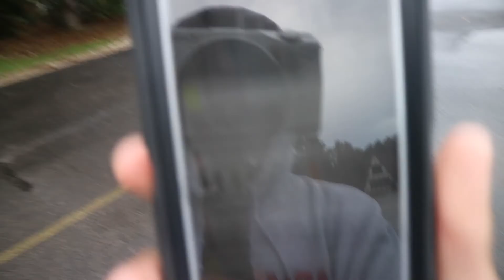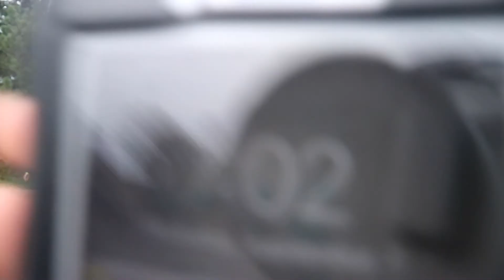SHOOTING CONTEST AGAINST SANTIS BROTHER!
yyyyyyyyyyyyyyyyuyyuyyuyyyyyyuyuyuuyuyuuyuyuyuyuyuyuyuyuyu